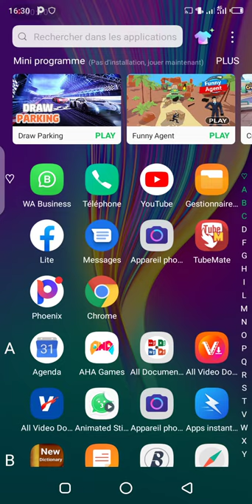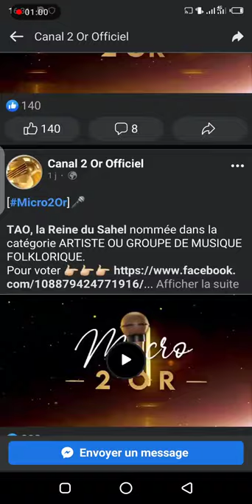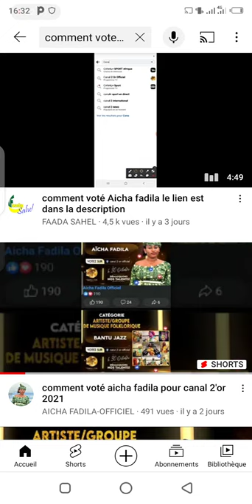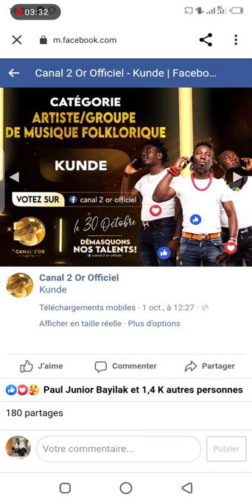comment voté aicha fadila le lien est dans description